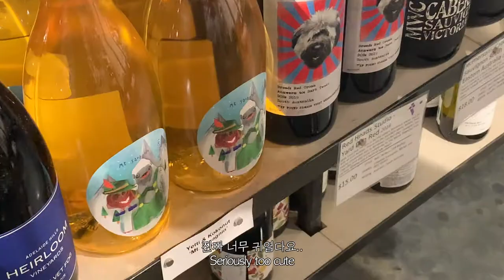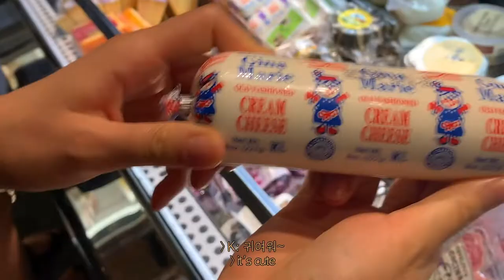뉴욕 직장인 브이로그 — 뉴욕 디자이너들의 주말 보내는 방법 • 레스토랑 못지않은 집밥 (네추럴 와인, 상그리아 만들기, 해물 파스타 ) • 미국 스타일 브런치 ♡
이번 영상에서는 친구들과 집에서 상그리아 만들고 소소하게 지내는 일상을 담아보았어요.